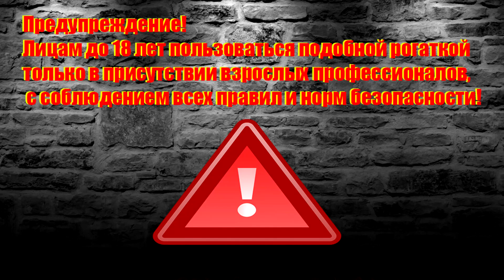СТРЕЛЬБА ИЗ РОГАТКИ С АЛИЭКСПРЕСС БАНКИ В КЛОЧЬЯ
По вопросам можете писать мне на почту:
✅ Контакты:
Если хотите что то у меня спросить, просьба посмотреть внимательно это видео

Дорогие друзья! От всей души благодарю Вас за то что Вы со мной!) За Вашу поддержку, лайки, и приятные комментарии, которые так греют душу)
Эта рогаткасалиэкспресс весьма хорошее анти стресс занятие) Она реально отвлекает от любой суеты и к тому же развивает стрелковые навыки.
В скоре хочу сделать видео о охотасрогаткой и рыбалкасрогаткой думаю будет интересно)
Всем Любви, Крепкого Здоровья и Счастья!
 Ваш 🦔